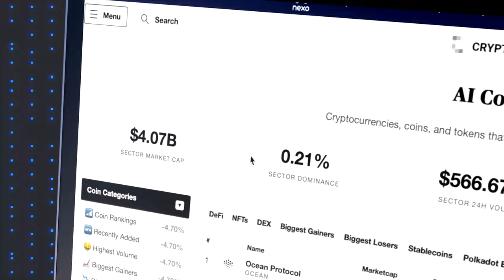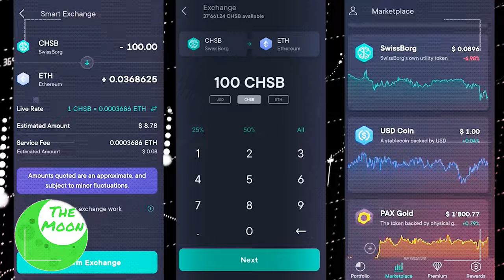The INTELLIGENT CRYPTO INVESTOR: Non-linearity + Asymmetrical assets/ Anthony Lesoismier (Part 2)!!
In Part 2, Anthony Lesoismier, CSO and Co-Founder at SwissBorg goes even deeper into his passion for poker and investing. "To be a great investor, you need to be a philosopher as well", as he would say. Discover why self-discovery, diversification, and purpose over profit are some of the KEY ingredients for long-term investing as well as many more tips!

Interview Topics:

- How to measure the value of Data
-Hedge Funds
-Non-Linear crypto activities
-Self-discovery and self-recognition
-Major life lessons
-Diversification
-Short to mid-term investments

Read about the latest Fintech news here

Highlights:
00:00 Intro
00:20 Dubai Intro
01:07 Cryptoslate Edge
01:50 SwissBorg Wealth App
04:04 What is an investment?
05:43 The value of BTC
08:55 Setting a timeline
10:17 Reading Market wizards
12:47 Poker & Trading
13:55 Analytical skills to understand the game
14:06 The analytical part of the game
15:39 The spot market vs future market
23:50 Accessing Wikipedia
26:08 The most surprising stats
29:12 Yield farming
30:13 Bitcoin's volatility
32:19 Automation
32:47 Purpose over profit
39:39 Outro ---